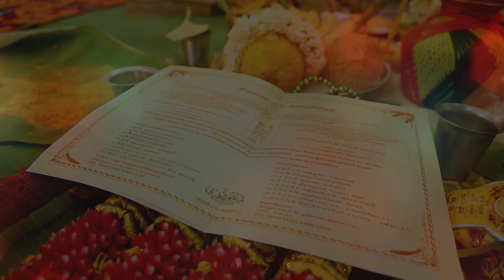Sujith - Bharathi | Salem Grand Wedding Film | Vizan Studios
Walking with your hands in mine and mine in yours, that's exactly where i want to be always.

Sujith Weds Bharathi